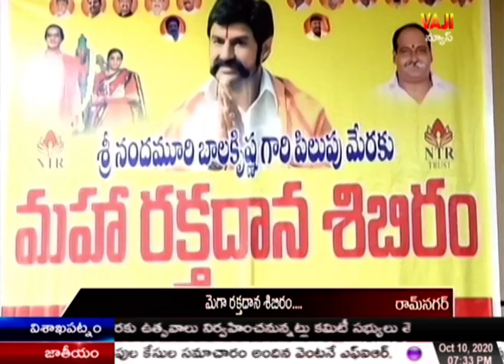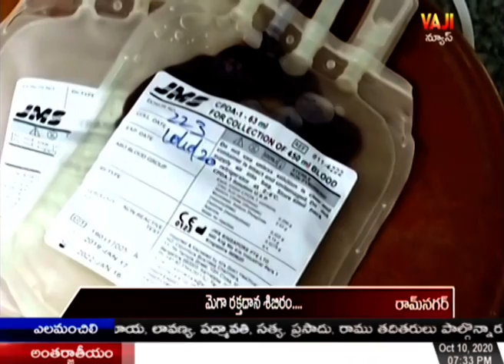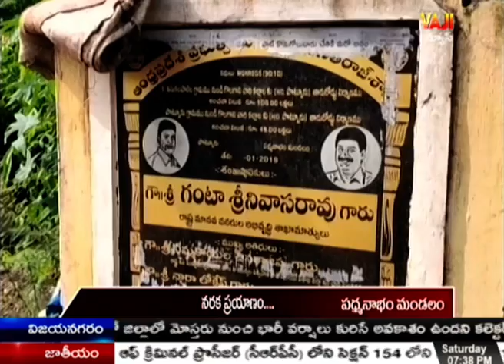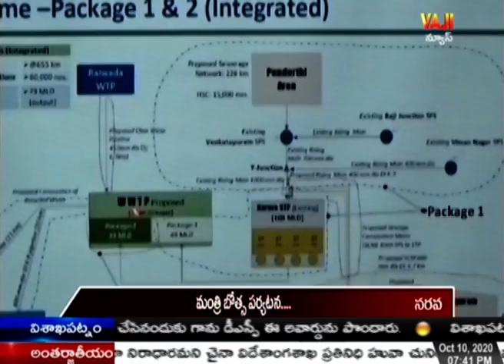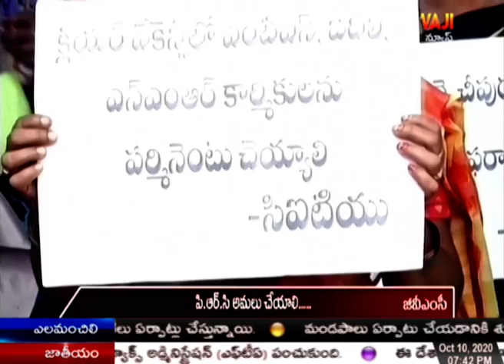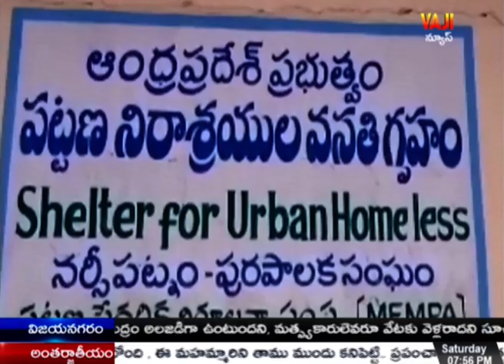10-10-2020 NEWS ||VAJI NEWS VSP